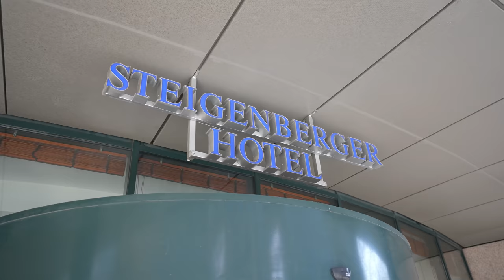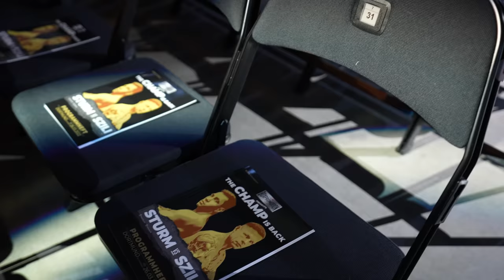Live bei Felix Sturm SKANDAL Kampf und ich RASTE komplett aus! RINGLIFE